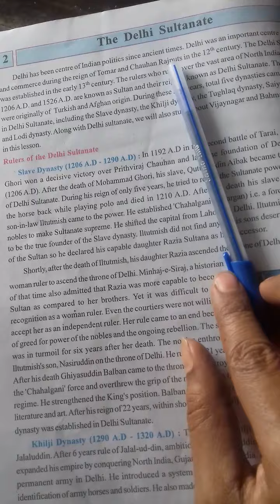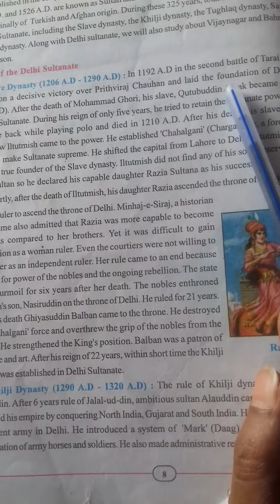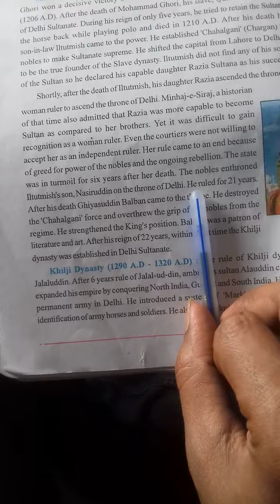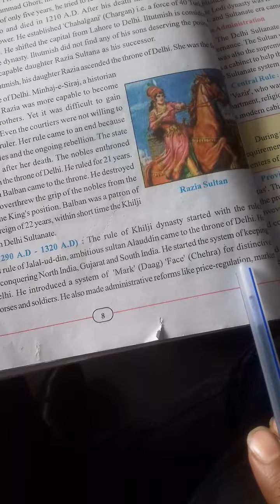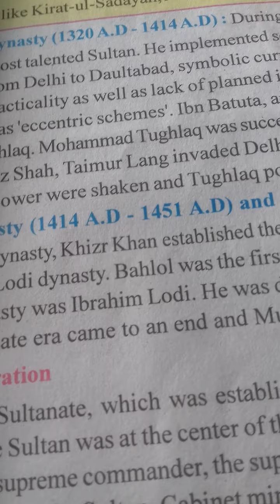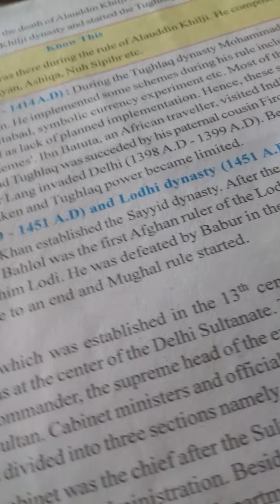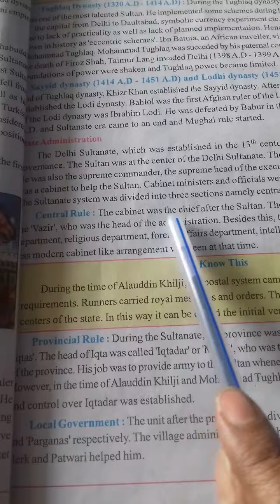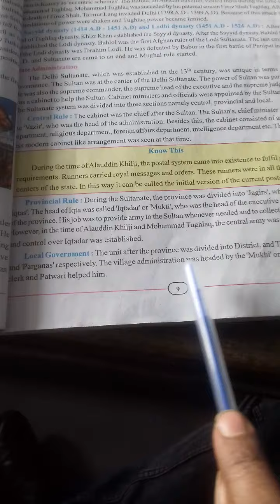Em std 7 s s chapter 2 page no 8&9